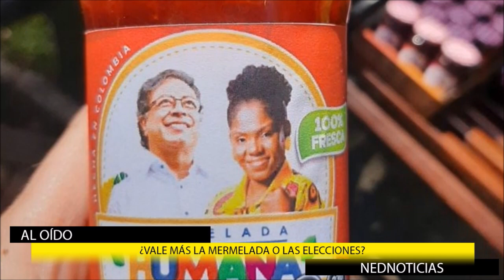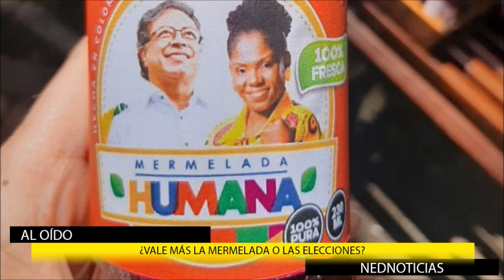CUIDADO PARTIDOS POLÍTICOS POR QUE SE VIENEN ELECCIONES ⚠️ Alerta con la Reforma Laboral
Vienen las elecciones y los partidos políticos lo entendieron. ¿Vale más la mermelada o las elecciones?  Comentarios en La Hora de la Verdad
La reforma laboral generaría la pérdida de 200 mil empleos en Bogota advierte el gremio de los comerciantes, el director de Fenaldo Juan Esteban Orrego asegura que el riesgo se agudiza por el pago nocturno desde las 6pm afectará jornadas como Bogota 24 Horas